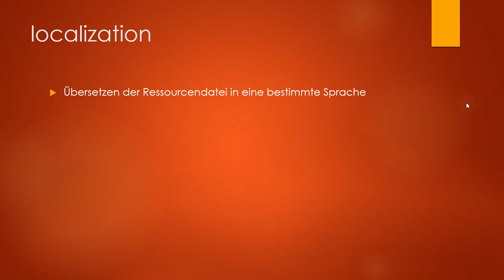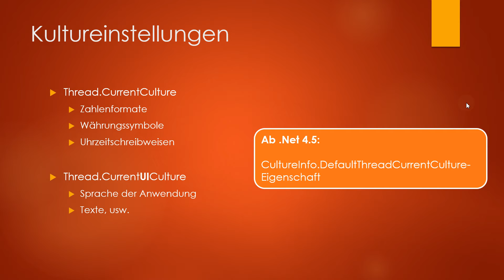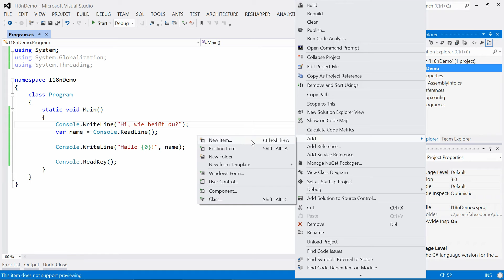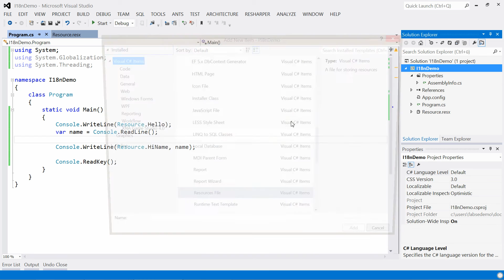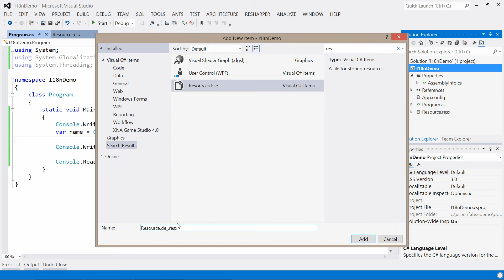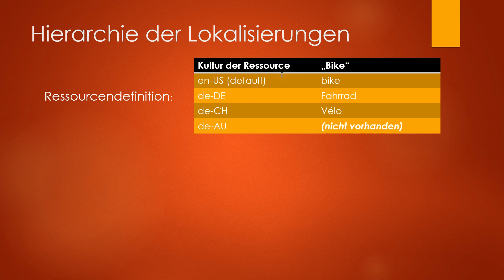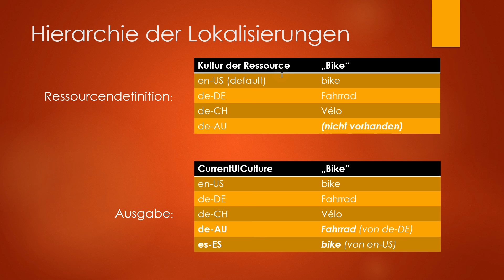Internationalization (I18N) und Localization (L10N) in .Net / C#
In diesem Video zeige ich, was in C# / .Net für Internationalisierung vorgesehen ist.
I18N ist dabei die Kurzform für Internationalization. Man schreibt in dieser Schreibweise den ersten und den letzten Buchstaben und gibt dann noch an, dass dazwischen 18 Buchstaben sind, gleiches gilt für L10N, was für localization steht.